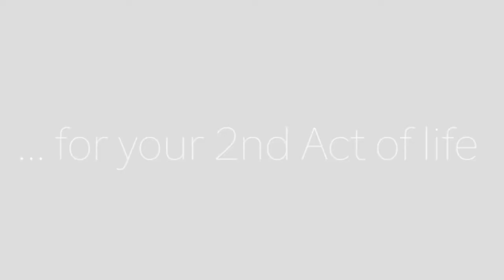Struggling with the Decision to Have Children, or Not? Advice from Those Who've Been There!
Are you, (or is your adult child), among the growing number of women (and men) today struggling with the decision of whether or not to have children? The childfree conversation has taken on a life of it’s own on 2nd Act, with young women seeking input and advice from those of us who’ve been there! Tanya Williams, best selling author of A Childfree Happily Ever After, is back to introduce her new 9-months program (yes on purpose) to provide support and mentoring for women and men who are deciding if kids are for them, or childfree people who want non-judgmental support in a community of like-minded individuals. Having kids is a huge decision that both women and men are pondering at greater numbers today than people of our generation ever did.  What’s your advice?

To learn more about Tanya and get Details about her Childfree Choice Program,

To read more about Tanya’s book, A Childfree Happily Ever After, and get your own copy,

For more videos about childless and childfree after 50,

2nd Act TV is a resource full of motivation, inspiration and information for women and men over 50!  Our content is focused on helping you get the most out of your 2nd half of life.